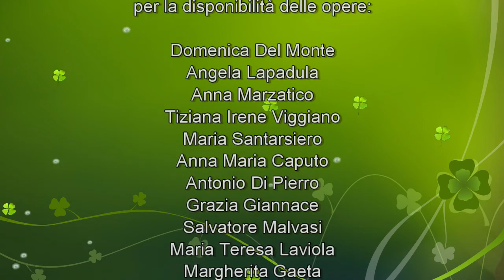"Fino ad allora" (alle donne vittime di violenza)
"Fino ad allora"  di Claudia D'Amore
Voce: Gloria Masiello
in collaborazione con gli artisti dell'associazione Ce.C.A.M. di Marconia
montaggio video Stella Zambrella
Novembre 2020